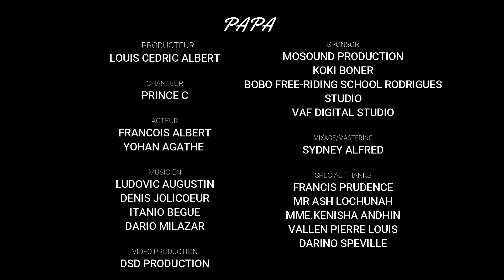Papa - Prince C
Vaf Studio
Mosound
DSD Production
Omni Production